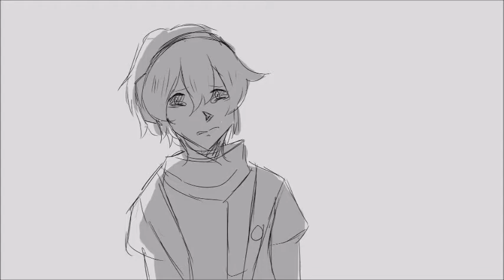Words Fail OC Animatic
Words fail~

Damn, this is EDGY.

Well this is the first animatic I did since, well. almost 12 months.
I'm sorry that I kept my channel dead for such a long time, but I sorta lost my motivation after moving on from Undertale.

So well I'm sorta into musicals now and thought: "Why not making an animatic outta this song" annd so boom here u go weeh.

The main OC in this video is called Danny and well, obviously he's a robot and he did some shit to fuck up his life. (Much detail I know, but if I had to go into all detail now then I'd be still sitting here tomorrow) And well the other smol orange bean is Charlie!~ This precious little boi is the OC of my friend Oreo, yes, yes. (The two are cannon if you couldn't tell. DARLIE FOR LIFE)

The song is outta the musical "Dear Evan Hansan" and it's called (obviously cause it's in the title) "Words fail".
AND YES I RELATE TO THIS SONG SO MUCH!

Soo one last thing is as I mentioned earlier: I won't do Undertale related stuff anymore.  So if you supscribed me for Undertale related content and not for my art then I'm sorry cause that's past. Feel free to stay if you like my art, if not then feel also free to unsubscribe.

COOKIE OUT!